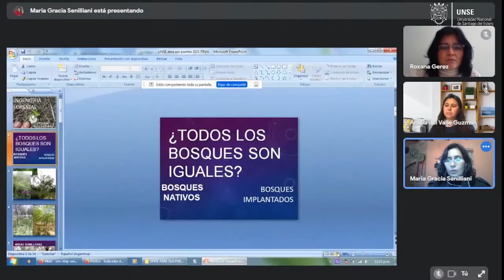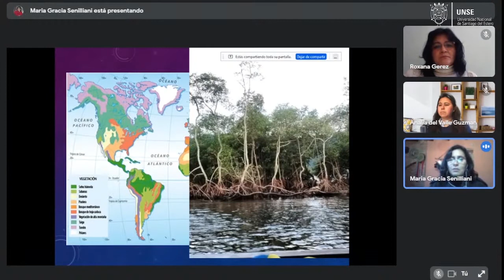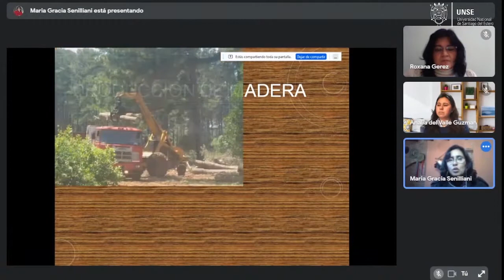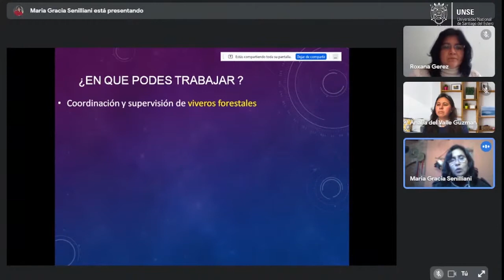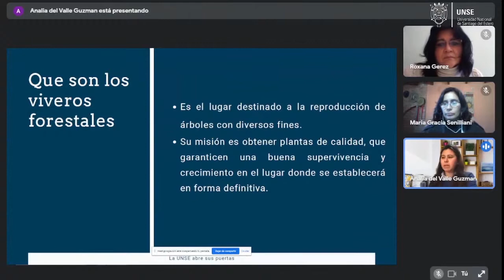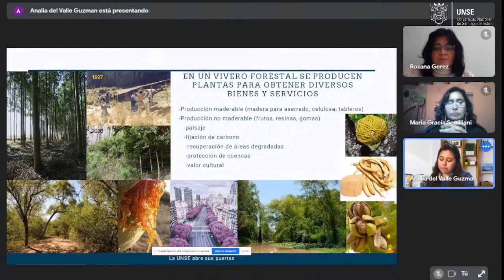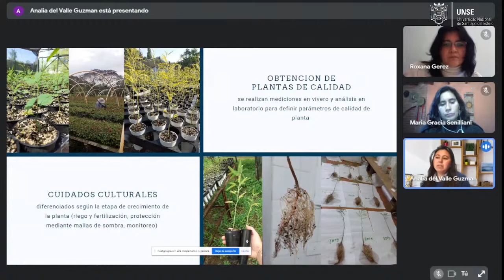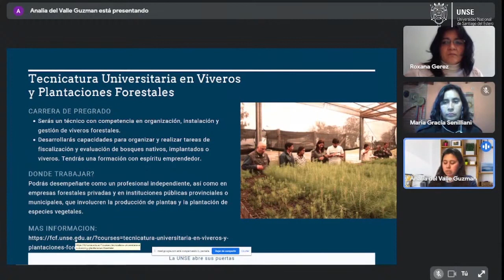FCF - Ingeniería Forestal y Tecnicatura Universitaria en Viveros y Plantaciones Forestales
UNSE Abre sus puertas 2021   Dia 1